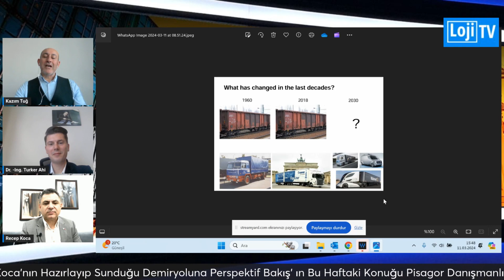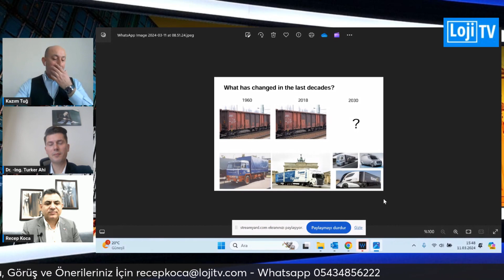Demiryoluna Perspektif Bakış’ın Konuğu Kazım Tuğ